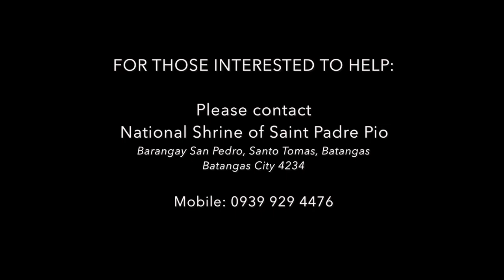Invitation on the Feast of St. Padre Pio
Isang imbitasyon mula kay Fr. JC Rosales ng National Shrine of St. Padre Pio sa kanyang kapistahan, sa darating na September 23, 2019.